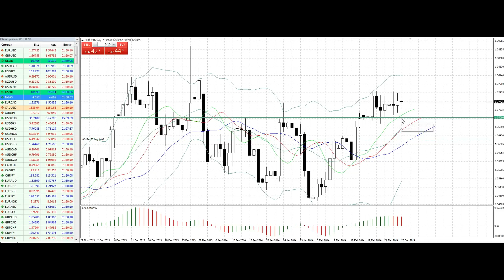Утренняя аналитика от AForex за 5 минут. 26.02.2014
Каждое утро аналитики компании AForex делают обзор основных макроэкономических событий, способных оказать влияние на движение рынка, а также проводит технический и фундаментальный анализ в режиме on-line.

Приступите к торговле на рынке Forex!

Учитесь торговле на рынке Forex, используя виртуальные средства!